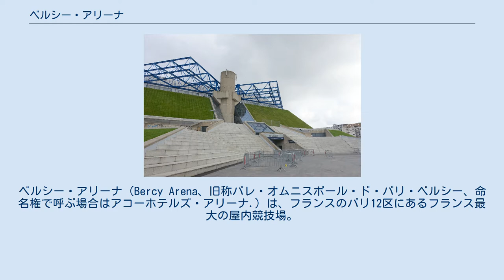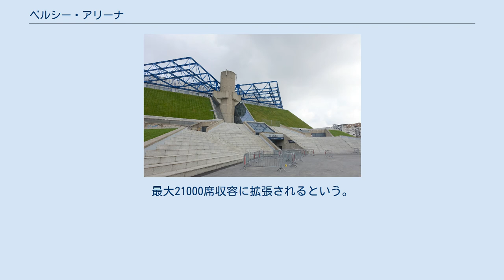ベルシー・アリーナ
ベルシー・アリーナ（Bercy Arena、旧称パレ・オムニスポール・ド・パリ・ベルシー、命名権で呼ぶ場合はアコーホテルズ・アリーナ.）は、フランスのパリ12区にあるフランス最大の屋内競技場。
ベルシー体育館とも呼ばれる。
 1984年2月3日に開場式が当時のシラクパリ市長が出席してこけら落とし。
これまでに2度の世界室内陸上競技選手権大会の開催をはじめ、2000年のヨーロッパ体操競技選手権、ATPマスターズ1000のパリ・マスターズ（1986年-）、1991年と1996年、2010年のユーロリーグファイナルフォー、バレーボール・ワールドリーグ、エリック・ボンパール杯、世界フィギュア（1989年）、グランドスラム・パリ、世界空手道選手権大会（2012年）、世界卓球選手権（2003年・2013年）、世界ハンドボール2017、プロボクシング世界戦、WWEパリ公演、ストリートダンスの世界大会Juste Deboutなど大きなスポーツ大会やコンサートなどが開催されている。
 また、フランス国内でも著名なライブ会場で、ここでイベントを開催できる団体は数が限られており、日本で言う東京ドームのような場所である。
 ベルシーは2017年世界ハンドボールに向けて改修が1億1000万ユーロの費用をかけて計画されている。
最大21000席収容に拡張されるという。